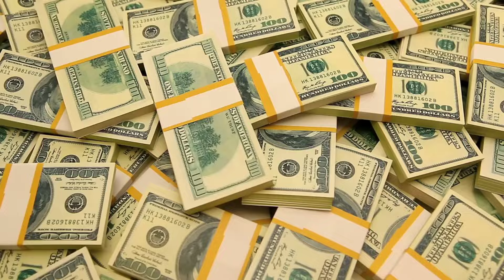भारत को मिला तेल का खजाना, अरब देश भी हाथ फैलाए | Mysterious Story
भारत को मिला तेल का खजाना, अरब देश भी हाथ फैलाए | India got oil treasure | Mysterious Story

भारत से दुश्मनी महंगा पड़ गया, लडाकू विमान को मर गिराया | Missile | Mysterious Story

चीन, पाक को भारत से दुश्मनी महंगा पड़ गया

भारत रूस पर भारी पड़ गया, चीन पाक भी हुए हैरान | Missile | Mysterious Story

Leser missile, leser tank, leser lite, lejar missile, lejar tank, Durga 2 missile, Durga 2,
setellite, tata setellite, nagastra, missile test
ins karanj, ins karanz, ship, ins karanj missile
Tank, super tank, India make great tank